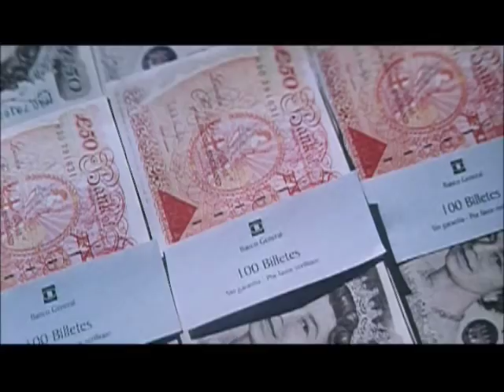Deleted Scenes and Alternate Angles With Introduction by Director Michael Apted Part 1 [HQ]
Non-Profit. Property Of Metrogoldwyn Mayer Inc. And Viacom International. Copyrights Belong To Them.

The World Is Not Enough Deleted Scenes And Alternate Angles With Introduction by Director Michael Apted Part 1 [HQ]